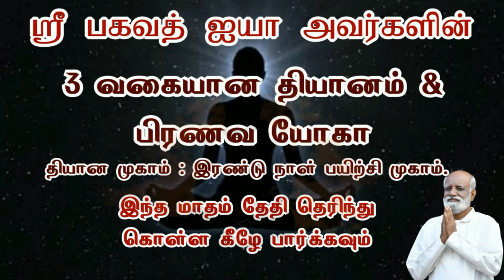சூழ்நிலைதான் உணர்ச்சிக்கு காரணமாக அமைகிறது சூழ்நிலை மாறினால் உணர்ச்சி மாறும் Sri Bagavath ஐயா